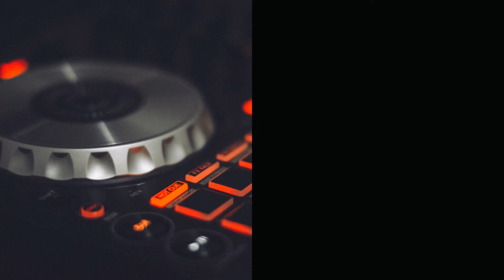Pierre Bourne X Parris Charriz X NOT KLYDE Type Beat "Rocket"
prod.THRTEEN